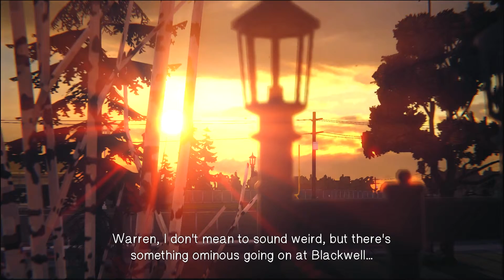Life is Strange - Episode 6 - KATE